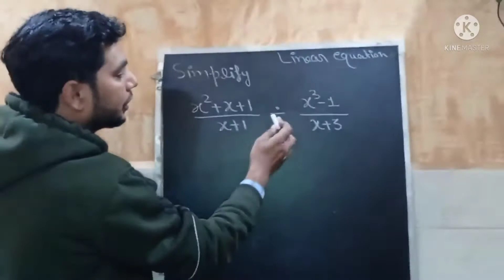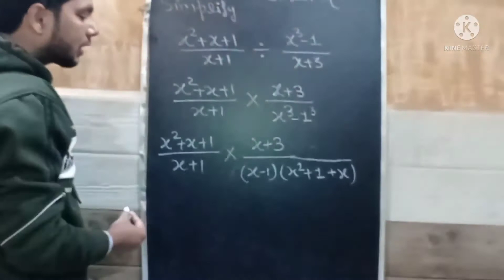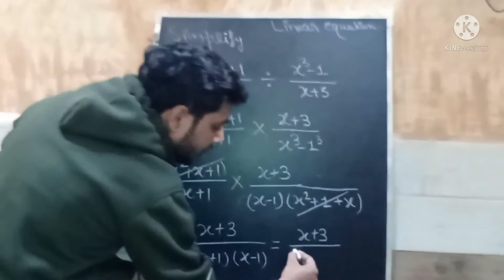ये सवाल नही देखा तो कुछ नही देखा ।